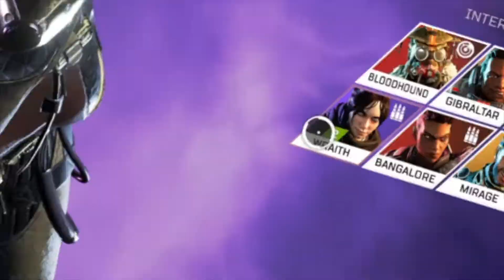Spitfire, Taquitos, What Could Go Wrong? | Apex Legends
Let me know if there's a game you'd like me to play!
Any and all feedback is appreciated.

I'm just here to have fun